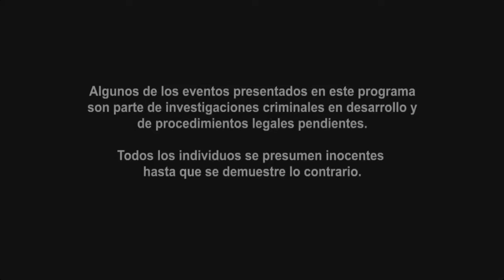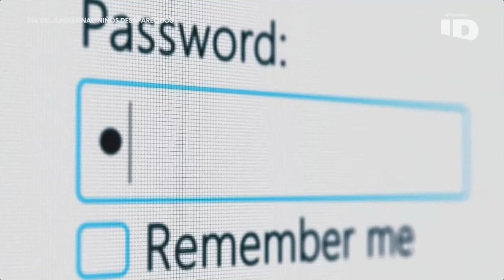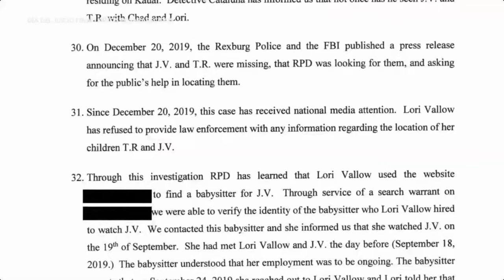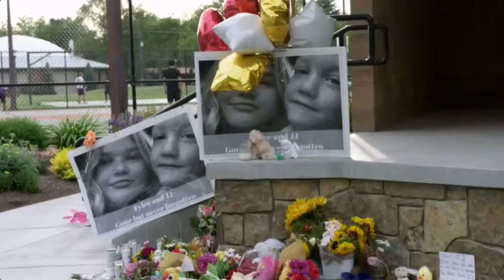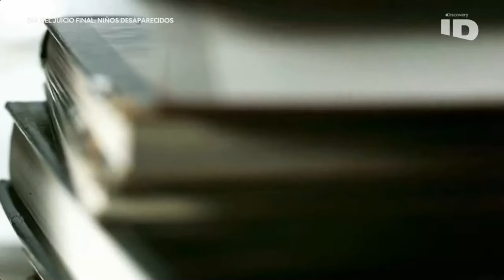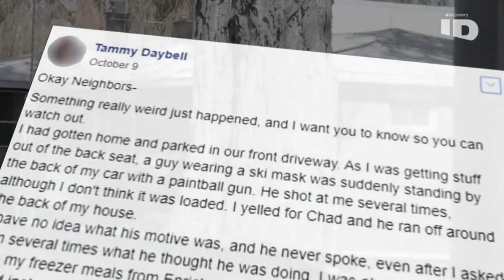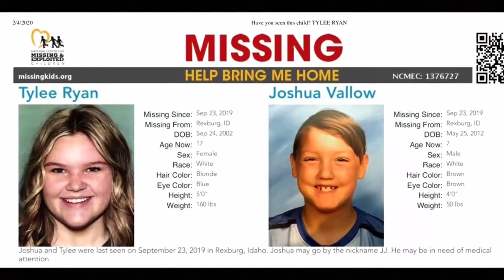#2 Día del Juicio Final: Niños Desaparecidos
Día del Juicio Final: Niños Desaparecidos
Parte 2